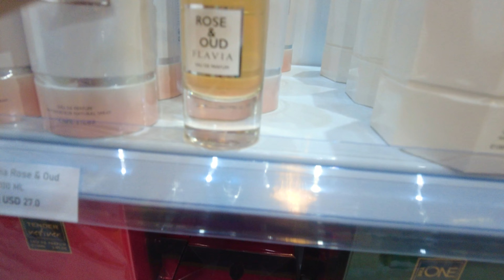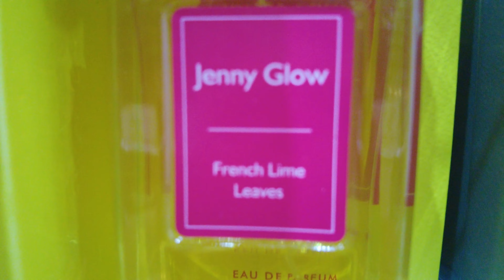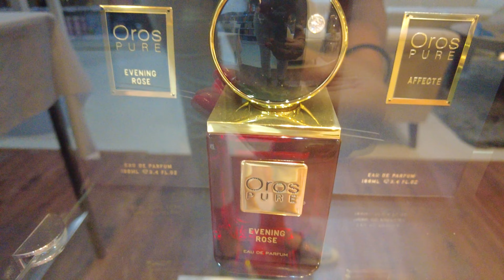TEM CONTRATIPO DE QUALQUER PERFUME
O maior showroom de perfumes do mundo. Isso mesmo !!
Fica em Dubai !!
Mais de 3 mil perfumes contratipos inspirados em perfumes de todas as marcas !!
Vem Ver !